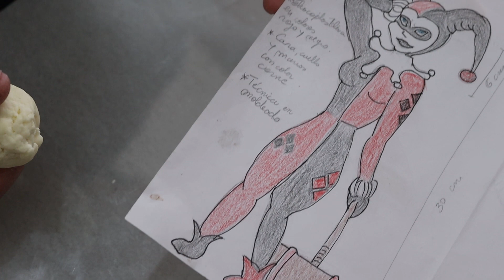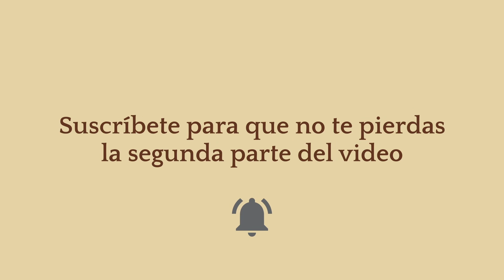Modela chocolate Part 2. Harley Quinn - How to model chocolate. Harley Quinn´s statue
Continuamos con este mini curso de como modelar con chocolate.  Aquí llegamos hasta obtener todas las piezas antes del armado del modelo.
Necesitamos chocolate amargo, y alcohol etilico al 70 grados. Este lo mezclas en una proporción 1 a 1 para las piezas y para las uniones en una proporción 2/3 a 1/3. Esperamos que te disfrutes de este arte!

We continue with this mini course on how to model with chocolate.Here we go until we obtain all the pieces before assembling the model.We need dark chocolate, and 70 degree ethyl alcohol. You mix this in a 1 to 1 ratio for the pieces and for the joints in a 2/3 to 1/3 ratio. We hope you enjoy this art!